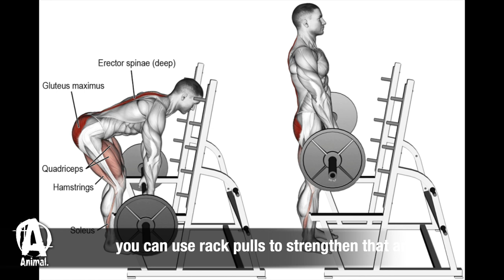3 Deadlift Tips with Andrey Malanichev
All-Time​ World Record holder Andrey Malanichev breaks down 3 tips to improve your deadlift. If there is one guy who knows a thing or two about getting strong, it's Andrey. Listen up.